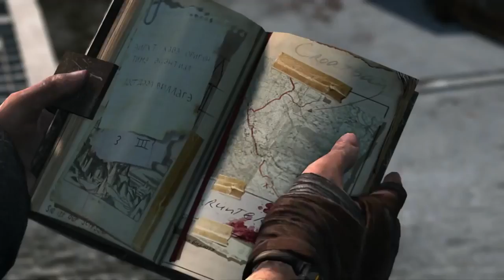Tomb Raider Lost in the Sea The Movie HD 2018